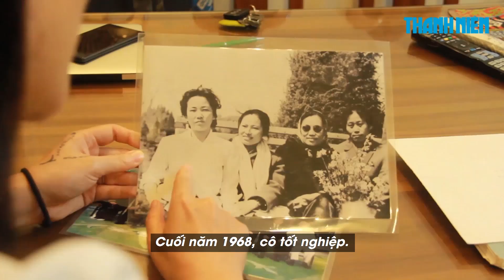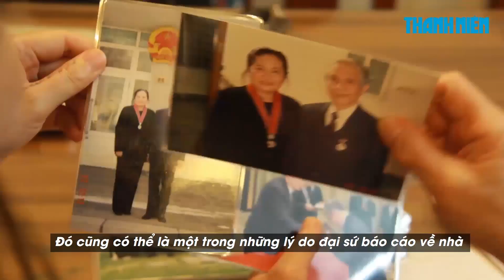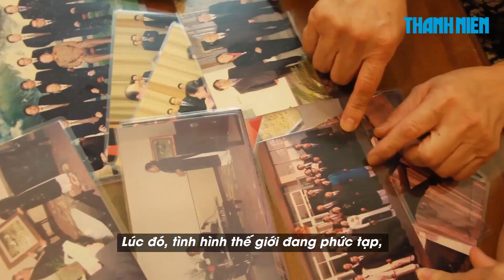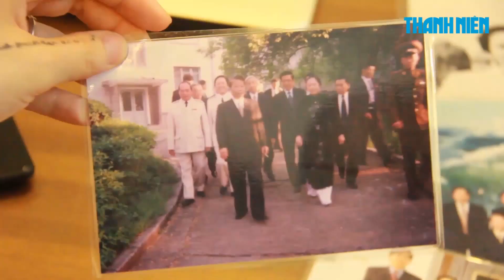Gặp nữ đại sứ Việt Nam với 4 thập kỷ gắn bó với Triều Tiên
Bà Đỗ Thị Hòa, cựu đại sứ Việt Nam tại Triều Tiên, có đến 40 năm sinh sống ở đất nước bí ẩn nhất hành tinh này. Những ngày Hà Nội tất bật chuẩn bị cho hội nghị thượng đỉnh Mỹ - Triều diễn ra vài ngày sắp tới, chúng tôi may mắn có dịp được trò chuyện cùng người phụ nữ đặc biệt này.

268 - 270 Nguyễn Đình Chiểu, Phường 6, Q.3, TP HCM